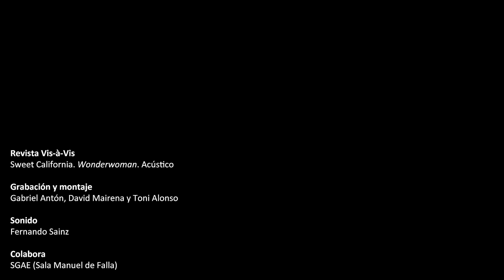'Wonderwoman'. Sweet California. Acústico para revista Vis-à-Vis